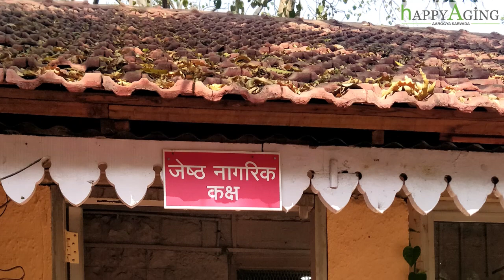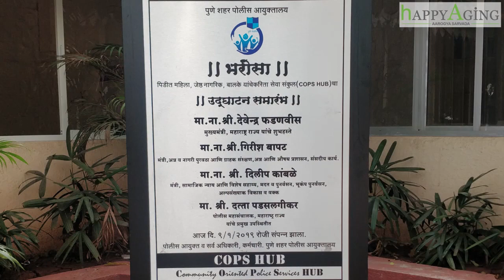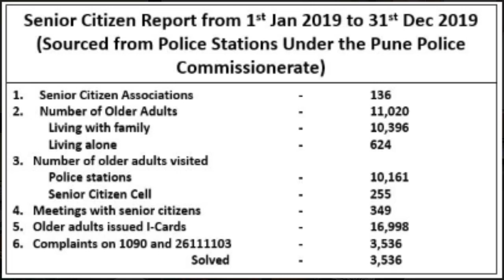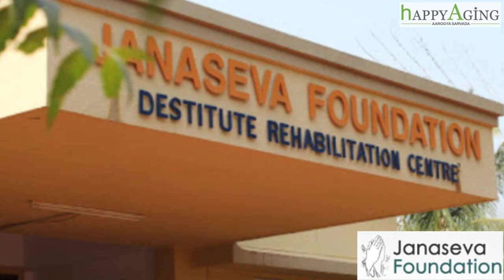Here's What Bharosa Cell in Pune Doing to Help Senior Citizens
Bharosa Cell was set up by the Police Commissionerate of Pune in 2017 to help older adults, women and children with the various problems they face in their daily lives. Bharosa means trust and the police officers of Bharosa Cell have worked hard to earn the trust of the public.
The idea of Bharosa Cell culminated when the police started getting an inordinate amount of complaints against abuse and crime against the most marginalized section of the society – women, children and older adults. Many times, these people are not willing to lodge complaints against their family and sometimes, there are issues that can be sorted out by counselling alone. To deal with such cases, Bharosa Cell was established. The cell works towards the rehabilitation, support, and restoration of normal life of these people in association with various NGOs and local bodies across the city.